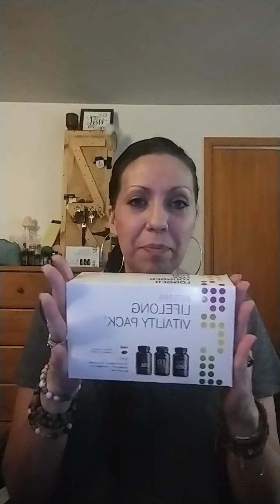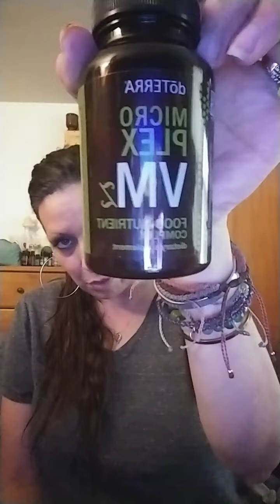LLV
Let's talk about LLV